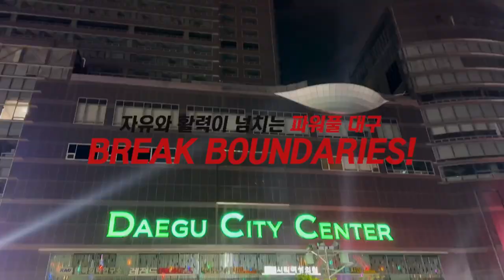[청년기자단BudDY]파워풀대구페스티벌 현장 속으로!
안녕하세요 여러분!!😁😁대구광역시청년센터의 청년기자단 BudDY가 지난 5월 13일부터 14일까지 진행된 파워풀 대구 페스티벌에 다녀왔습니다~!! 열정으로 물들었던 행사들을 영상으로 만나봐요~!!  고우고우 🏃‍♀️🏃‍♀️🏃‍♀️